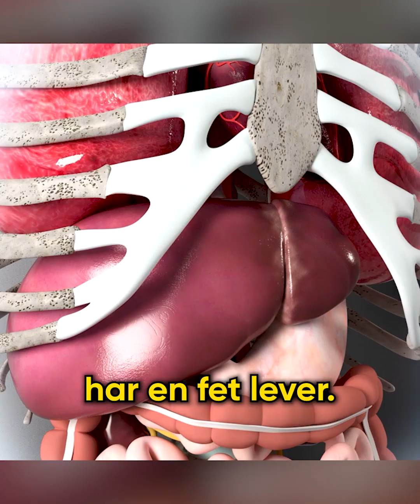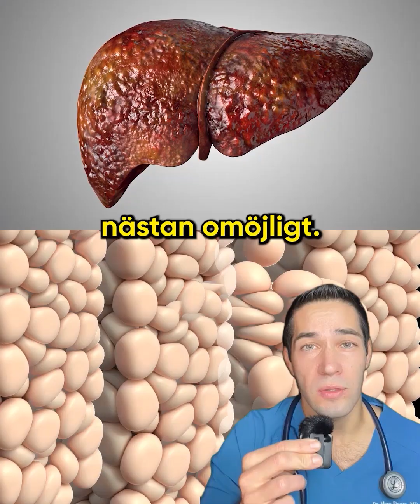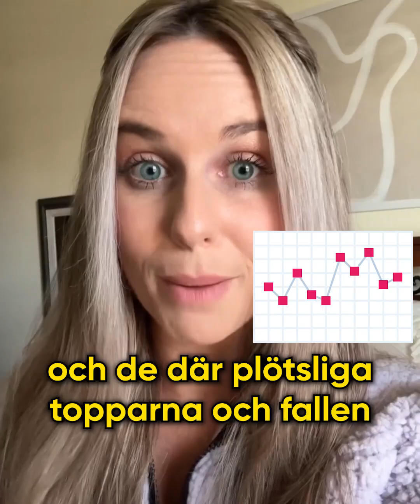The Liver Cleanse That Everyone Needs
Explore the time-honored detox approach that promises to help improve liver health, amplify your energy and help you reclaim your health…Time to start prioritizing liver health!